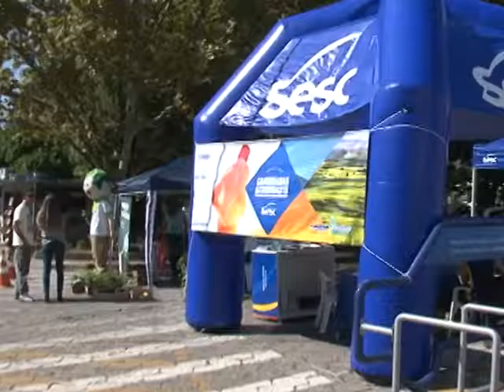Dia D das Mães registra bom movimento no Centro de Tubarão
O comércio varejista tubaronense destaca o Dia das Mães, como a segunda melhor data do ano em volume de vendas. E para impulsionar ainda mais esta condição, o Dia D realizado no sábado, 9/5, atraiu muitos consumidores